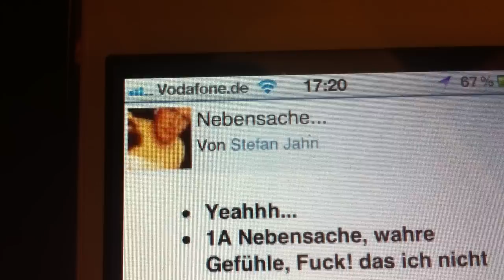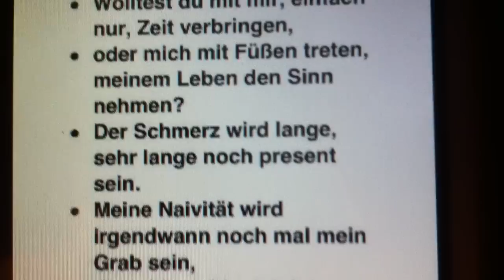Stefan Jahn - Nebensache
Der Dicke rappt sich den Liebeskummer von der Seele, sein Gehirn hat er sich anscheinend schon raus gerappt.
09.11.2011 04:36 auf Facebook gepostet